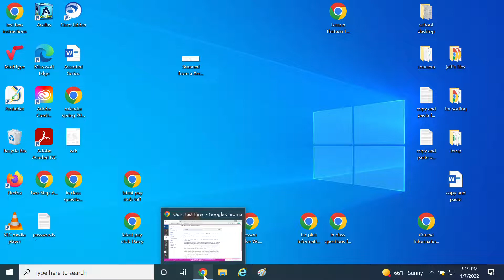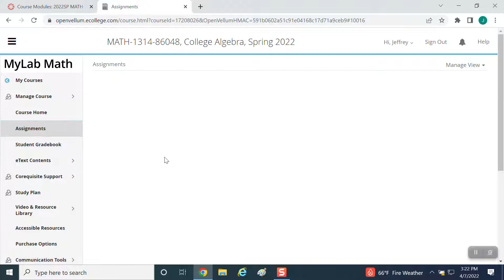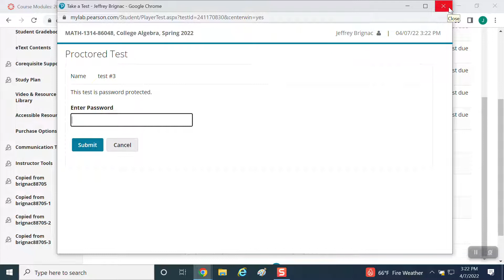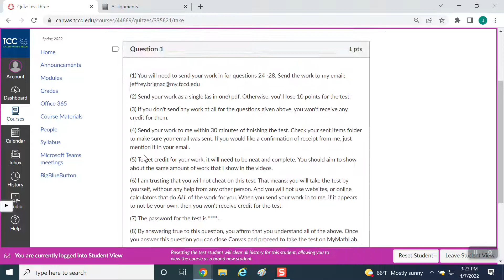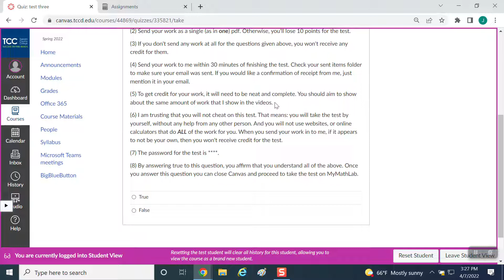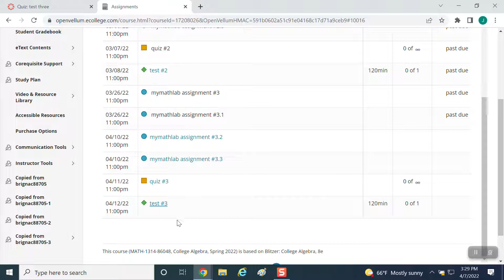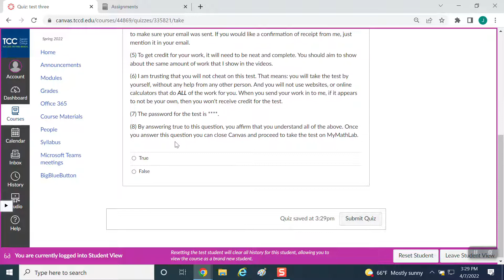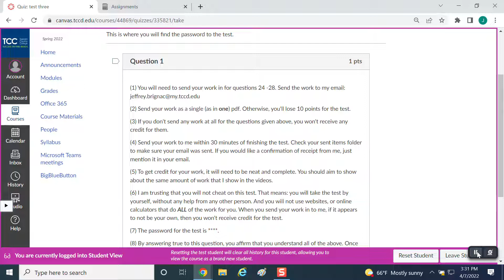new testing instructions, spring 2022